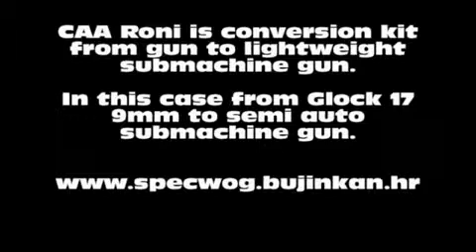Specwog instructor shoot Roni